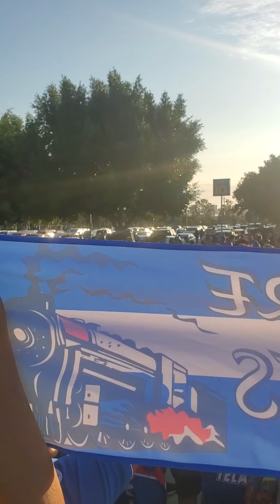Campeon de Campeones. Salida Triunfal con la Sangre Azul.